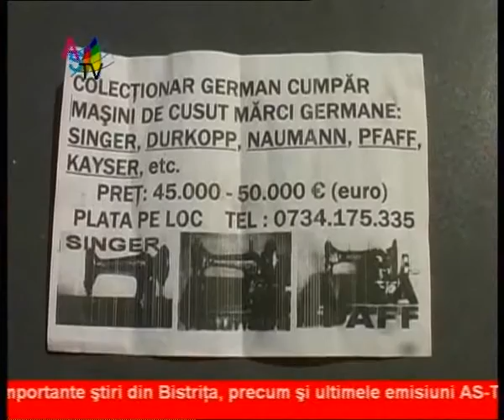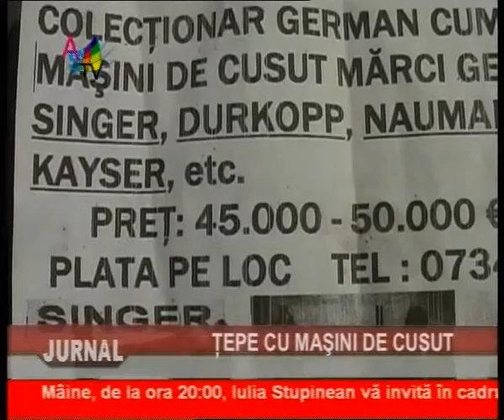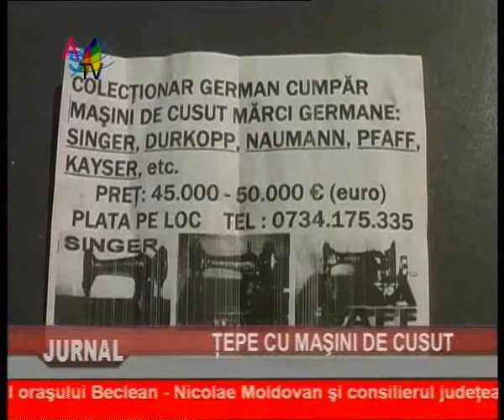Jurnal 27 08 clip1